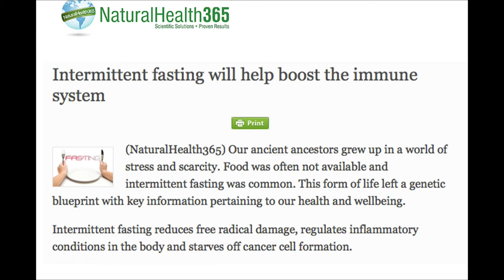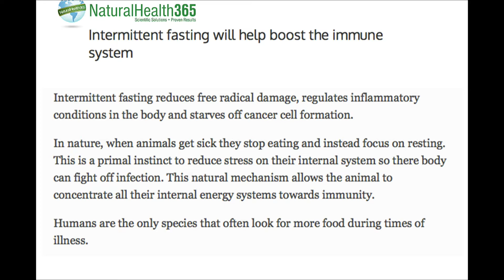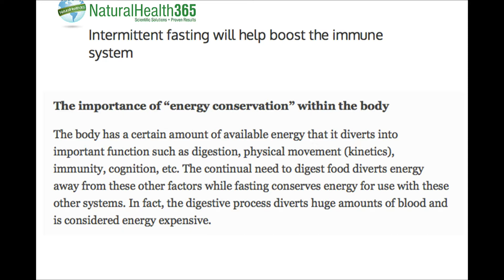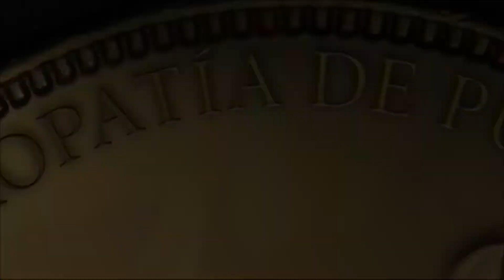Mesa Redonda 03-18-15 (01) Ayuno Intermitente como tratamiento